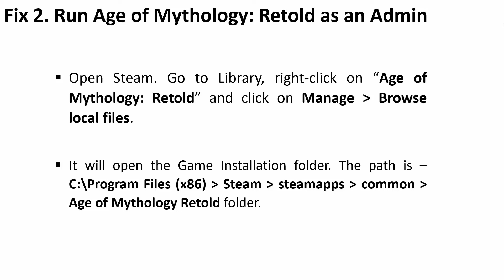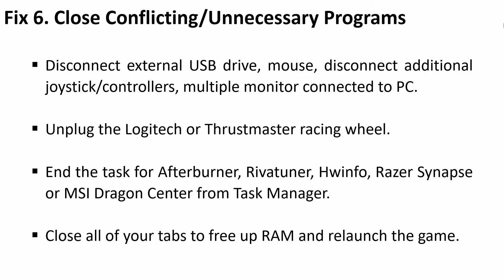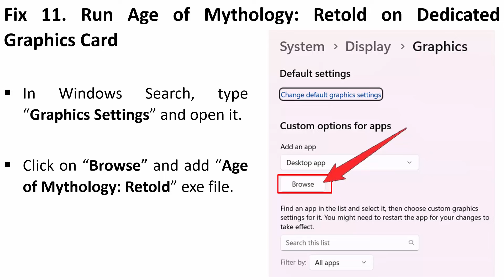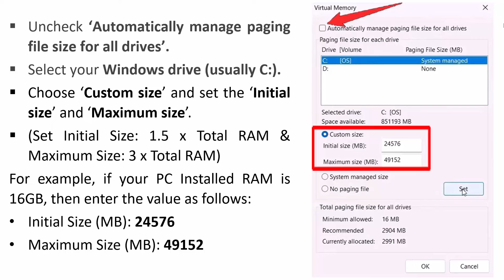How To Fix Age of Mythology Retold Won't Launch or Not Launching on PC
In This Video Guide, You Will Learn How To Fix Age of Mythology Retold Won't Launch on PC. How To Fix Age of Mythology Retold Not Launching on PC.